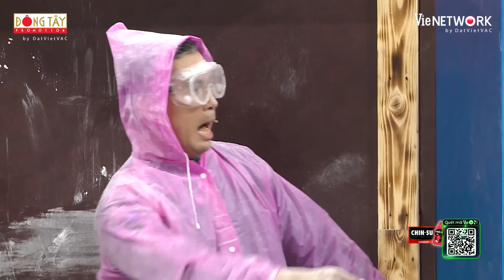Nọc Nọc tự tin kể vanh vách về sự tích CON MA THỔI KÈN khiến ông chú chết lặng khờ ngang | 7NCX